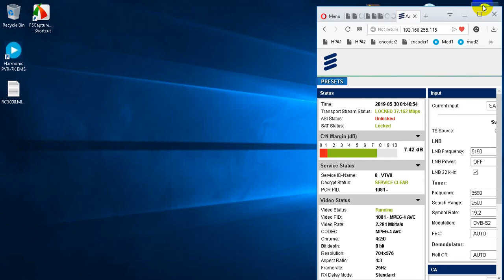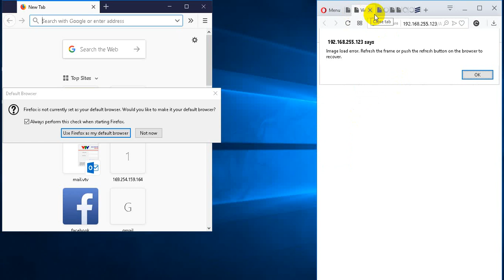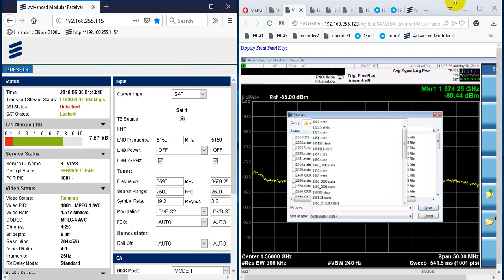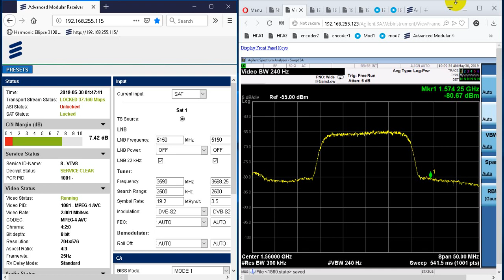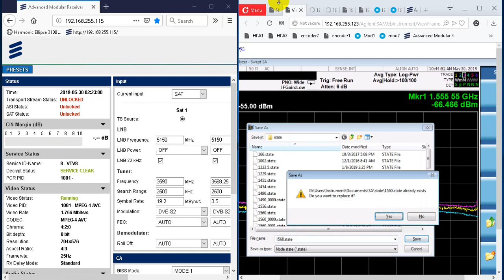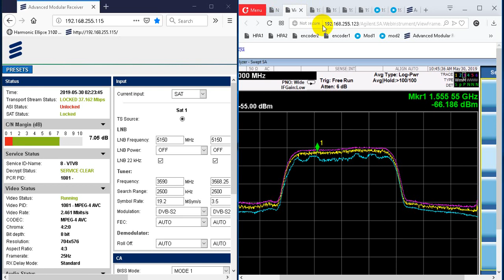DVB S2 transmission with H264 encoder and 8PSK modulation via Vinsat1 spectrum